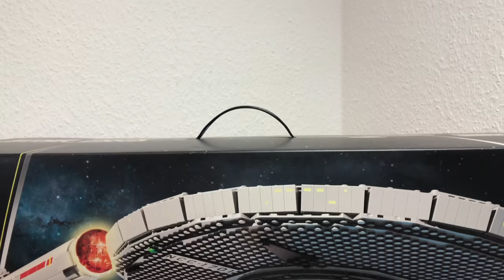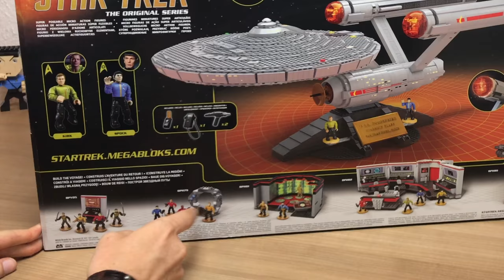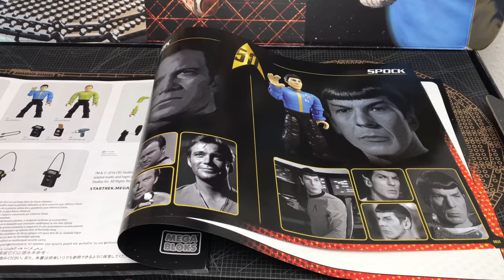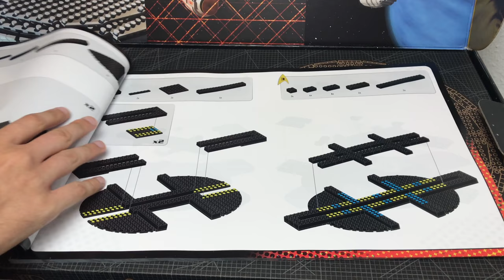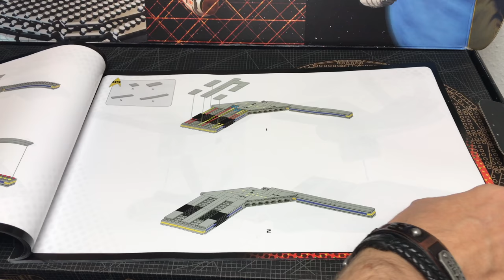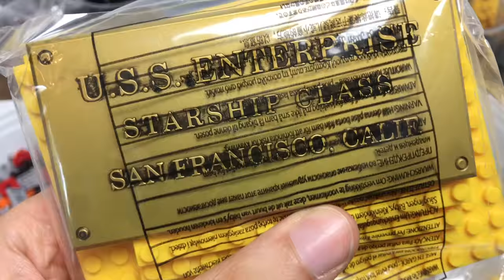Die beste ENTERPRISE - UNBOXING Mega Bloks STAR TREK U.S.S. Enterprise Riesen Modell